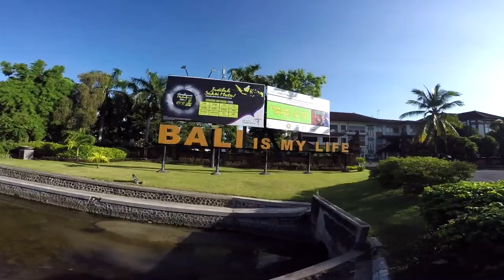How to get to Komodo - Easy Peasy! With Blue Marlin Dive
Are you wondering how easy or difficult it is to get to Komodo from Bali in Indonesia? Thinking of going scuba diving with the famous manta rays? Wanna check out the ferocious Komodo dragons too?

We recommend staying with Blue Marlin Dive - in Labuana Bajo - who will leave you take care of all you scuba diving (and dragons!) in Komodo and leave you with unforgettable memories too!

Watch our short video which shows you just how easy it is to get from A to B!